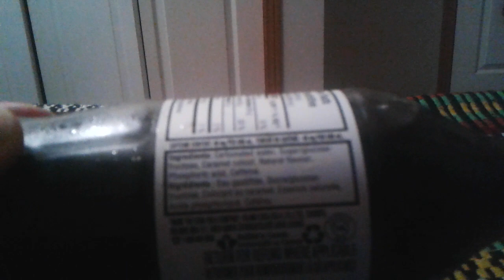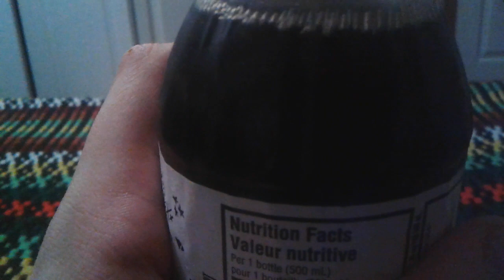Coca-Cola Creations Limited Edition review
This is my review on Cola-Cola Creations.

Goofs:
I forgot to say it based of the singer Rosalia.
and also, Thewheatisheat96 did a review on this.